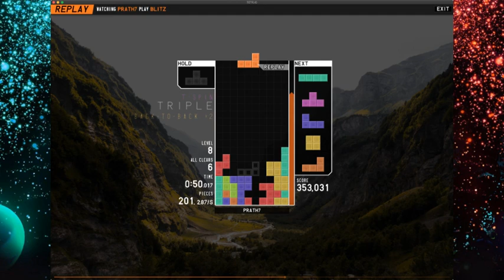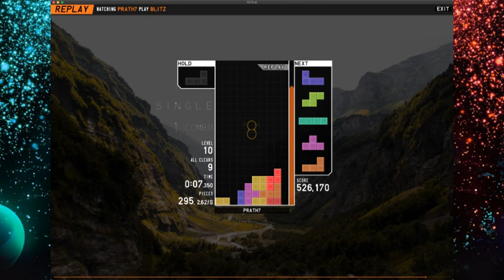TETR.IO Blitz - 533370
I know last time I said I was gonna learn SDPC and use that in Blitz because I thought I had reached my limit with stickspin PC. Apparently that limit has not been reached yet.

I've been learning SDPC and I can sometimes do it, but I can't always keep a consistent loop with it. I have got 400K though with partly SDPC and partly stickskim (which is just stickspin but first bag is different because of different pieces, I had to do this if I didn't have the right pieces for SDPC).

I normally break the loop at level 9 because otherwise I just mess up. However I do have a habit of panicking towards the end, I kept misdropping at the end here :/ but at least it was still a new PB.